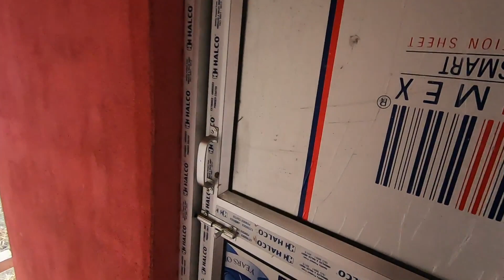Saam Khey...a beautiful place to spent with family